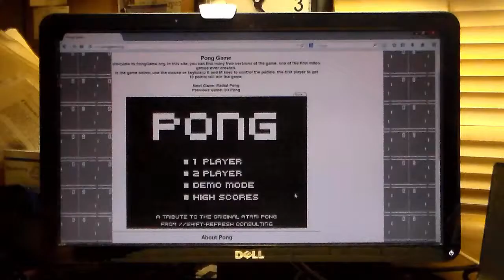AutoHotKey: Pong - Expert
I can't respond to comments or private messages. YouTube won't allow me to do that unless I create a Google+ Page for my YouTube channel. I don't want to do that. So, I will not be able to reply to comments or send messages.